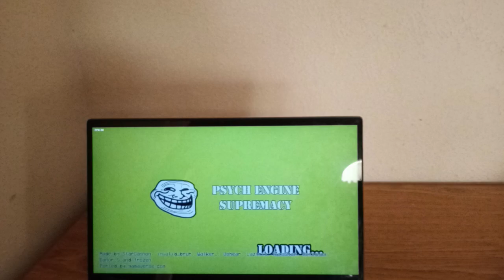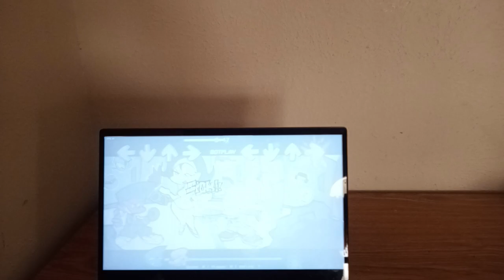P1CO – Friday Night Funkin Mod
A cool rhythm game and FNF Mod where Pico rap-battle against Darnell in two cool new songs for Pico Day 2023.

Songs:
Bombastic
SeisDeMayo